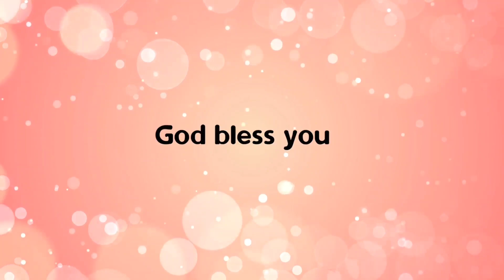സങ്കീർത്തനം 36....Dr. Johnson Cherian....21/05/2023